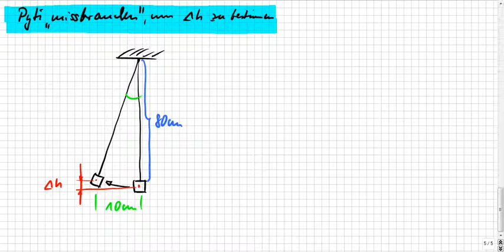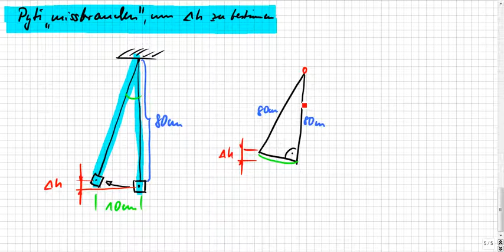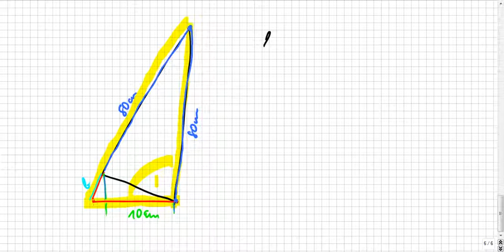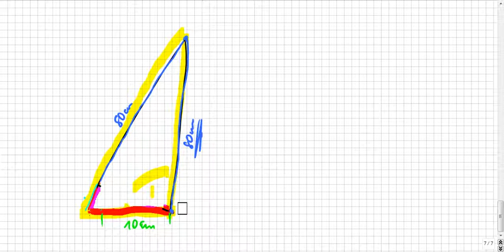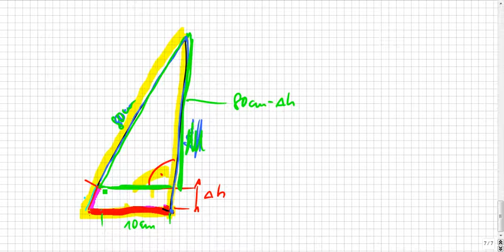Impulserhaltungssatz: Soft-Air-Pistole, Teil4, Geschoss-Energie prüfen, ballistisches Pendel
Bitte, helfen Sie uns Endlich wieder (Sapere aude!) Pythagoras statt Winkelermittlung, ist der Ansatz.

08 2014_06_19 :zzzzz_intern Aufgaben